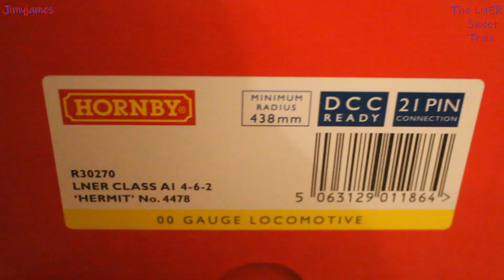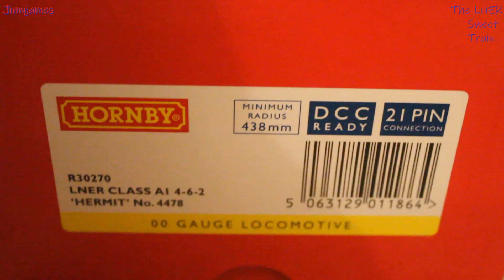The LNER Sweet Train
Just a LNER A1 & a LNER A3 pushing / pulling Wagons full of Sweets!!!

00:00 - 00:28 Opening Video
00:29 - 00:41 Opening Titles
00:42 - 00:45 Welcome
00:46 - 01:18 Loco Info
01:19 - 02:48 Looking at the Sweet Train
02:49 - 03:01 Telling you about the Sweets...
03:02 - 04:28 More of Looking at the Sweet Train
04:29 - 04:37 Asking which is your Fav Sweet & Loco???
04:38 - 04:51 Still More of Looking at the Sweet Train!!!
04:52 - 05:12 Says thanks & bye
05:13 - 05:27 End Credits